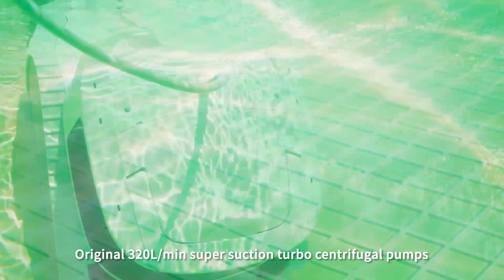Innovative Turbo Centrifugal Pumps | CHASING Hydro 4 robotic pool cleaner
Hydro 4's twin turbine pumps blast your pool surfaces clean in a powerful yet energy-efficient flash. Dual centrifugal forces swiftly lift debris while advanced technology reduces friction for a lighter energy footprint. Enjoy pristine waters without the wait thanks to turbocharged cleaning that's both mighty and eco-smart - more splashing, less electricity!